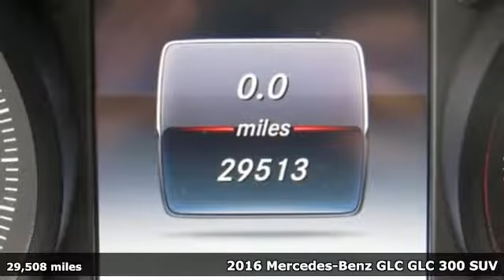Certified 2016 Mercedes-Benz GLC Raleigh For-Sale, NC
Year: 2016
Make: Mercedes-Benz
Model: GLC
Trim: RWD 4dr GLC 300
Engine: 2.0L 4 Cylinder Engine
Transmission: AUTOMATIC
Color: Diamond Silver Metallic
Interior: Silk Beige MB-Tex
Mileage: 29508
Stock #: BP29119
VIN: WDC0G4JB0GF078427
Excellent Condition, Mercedes-Benz Certified, ONLY 29,508 Miles! EPA 28 MPG Hwy/22 MPG City! Nav System, Moonroof, Heated Seats, Power Liftgate, Turbo Charged Engine, Dual Zone A/C, Smart Device Integration, Back-Up Camera READ MORE! PURCHASE WITH CONFIDENCE: Balance of New Car Warranty plus 1 year/unlimited miles extended Limited Warranty, 24-Hour Roadside Assistance, Carfax Vehicle History Report, NO Deductible, Rigorous Inspection by Factory Certified Technicians, Exchange Privilege for 7 days or 500 miles, whichever comes first, Trip-Interruption Services KEY FEATURES INCLUDE: Power Liftgate, Back-Up Camera, Turbocharged, Onboard Communications System, Aluminum Wheels, Dual Zone A/C, Smart Device Integration. Rear Spoiler, Remote Trunk Release, Privacy Glass, Child Safety Locks, Steering Wheel Controls. OPTION PACKAGES: DRIVER ASSISTANCE PACKAGE: Speed Limit Assist, PRE-SAFE Brake w/Pedestrian Recognition, Driver Assistance Package (23P), Badging on Dashboard, DISTRONIC PLUS w/PRE-SAFE Brake, BAS PLUS w/Cross-Traffic Assist, PRE-SAFE Plus Rear-End Collision Protection, DISTRONIC PLUS w/Steering Assist, PRE-SAFE PLUS, Active Lane Keeping Assist, Active Blind Spot Assist, MULTIMEDIA PACKAGE: Radio: COMAND System w/Navigation, 8 high resolution LCD screen w/3D map views, enhanced voice control system, 10GB music register, single disc CD/DVD player, Gracenote album information including cover art, SD card slot, SiriusXM traffic and SiriusXM weather w/, COMAND Single CD/DVD, Navigation Map Updates For 3 Years, DVD Coding, PANORAMA SUNROOF, PREMIUM PACKAGE: 115V AC Power Outlet, KEYLESS-GO, Entrance Lamps In Doors, SiriusXM Satellite Radio, HEATED REAR SEATS, HEATED FRONT SEATS. VEHICLE REVIEWS: Great Gas Mileage: 28 MPG Hwy. Horsepower calculations based on trim engine configuration. Fuel economy calculations based on original manufacturer data for trim engine configuration. Please confirm the accuracy of the included equipment by calling us prior to purchase.

Address:
5601 Capital Blvd